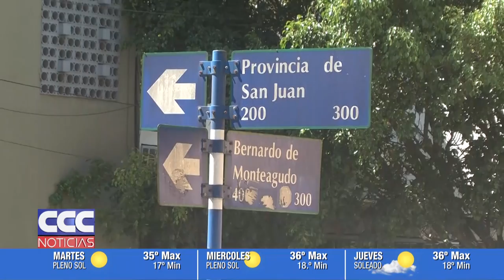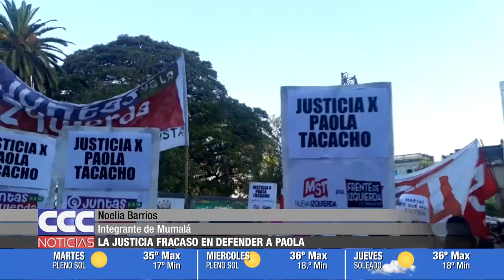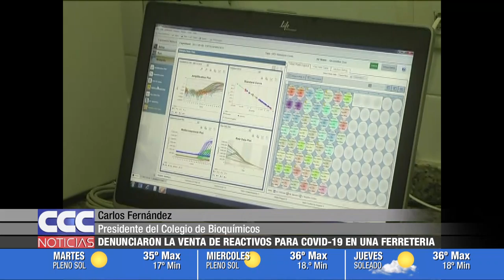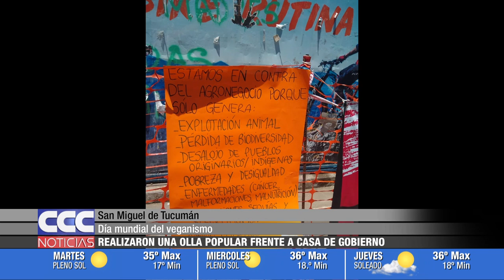CCC NOTICIAS 02 11 20